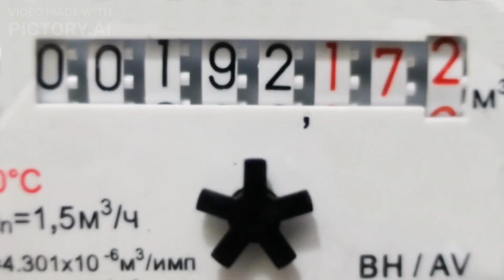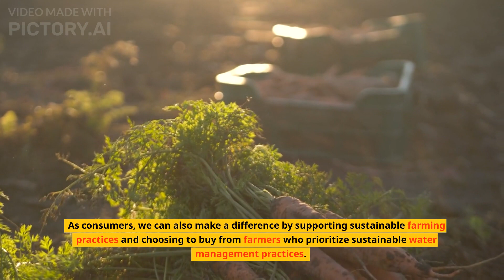Sustainable water management practices in agriculture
In this video, we explore sustainable water management practices in agriculture. As the demand for food grows, it's becoming increasingly important to manage water resources sustainably. We discuss seven effective methods for conserving water resources in agriculture, including drip irrigation, rainwater harvesting, mulching, crop rotation, conservation tillage, cover cropping, and precision farming. By implementing these practices, farmers can save water, reduce their environmental impact, and improve crop yields. As consumers, we can also support sustainable farming practices by making conscious choices. Join us in our effort to protect the planet by conserving its precious resources!